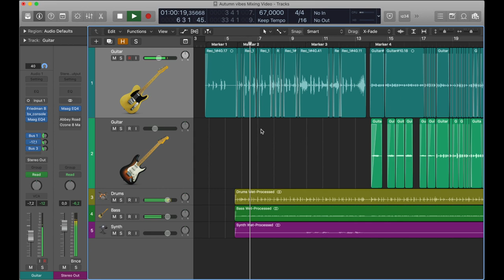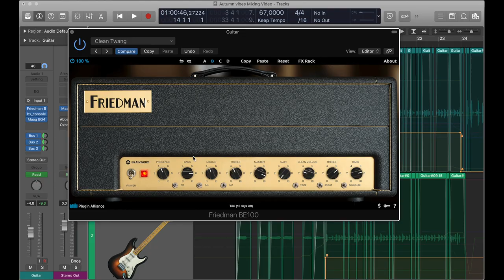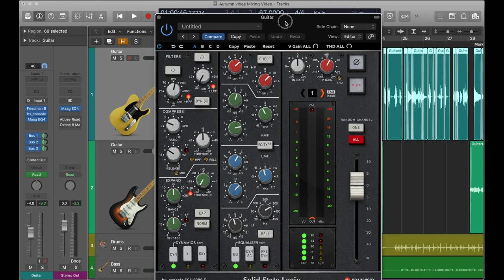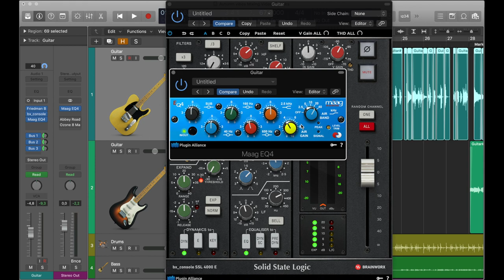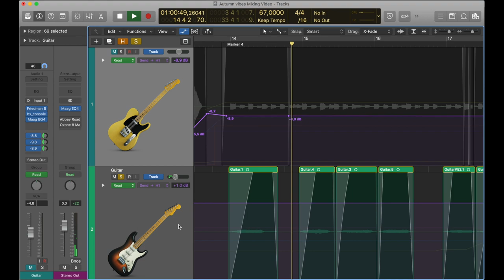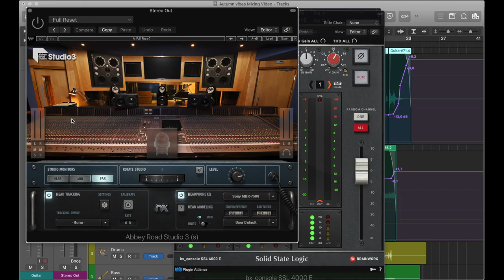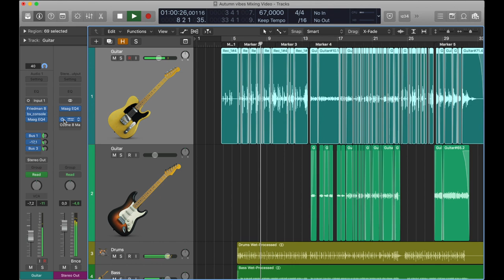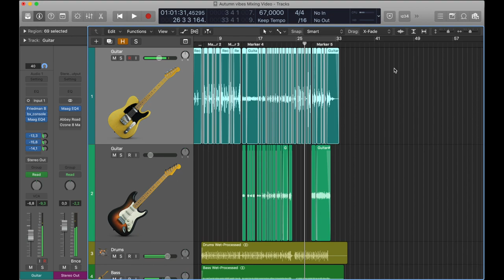СВЕДЕНИЕ ГИТАРЫ В ЛИНИЮ | ЛЮБИМЫЕ ПЛАГИНЫ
Всем снова привет! В этом видео я делюсь своими инсайдами по сведению песни Autumn vibes, рассказываю про любимые плагины обработки и принципы их применения (которые работают лично для меня).

Hello there! Today I'm mixing my own instrumental song "Autumn vibes" and doing it with my most favourite plugins from Brainworx - bx Console SSL 4000 E, Friedman BE-100 and Maag EQ4 along with monitoring the mix with Waves' Abbey Road Studio 3 plugin. Hope you'll enjoy!

1:21 My Song
3:43 Friedman BE-100 Presets Automation
5:40 Brainworx SSL 4000 E
7:16 Maag EQ4
9:20 Guitar Pads
10:20 Abbey Road Studio 3
11:11 Abbey Road S3 On/Off
12:30 Conclusion